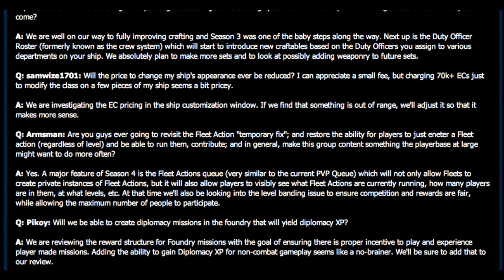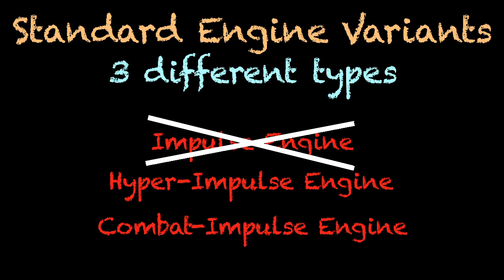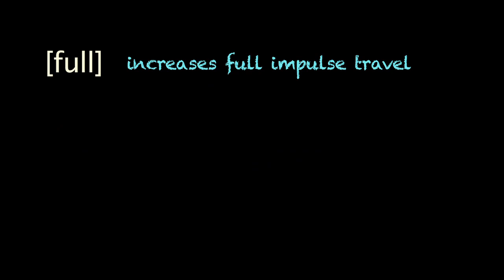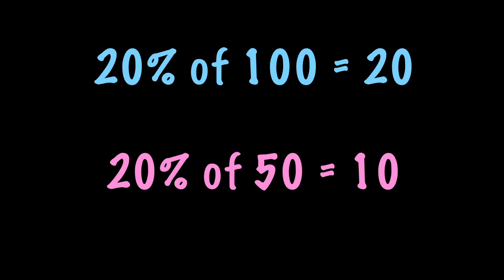Fly Her Apart! | STOked 65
It's all Engine math this week! After shunting our optical sensors through the auxiliary signal buffers, we were able to heroically save this week's subspace transmission of STOked! While the transmission was partially damaged, we managed to save the best!